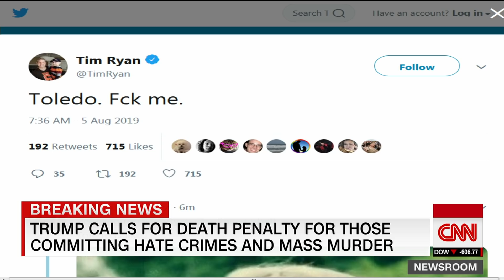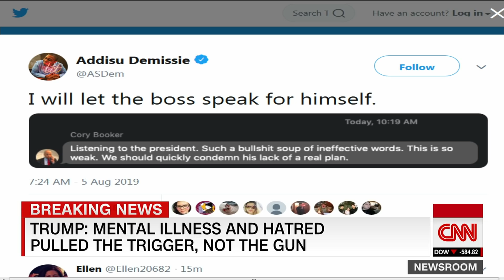CNN reporter doubts Trump will go after white supremacists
During a CNN panel discussing President Donald Trump's statement about the mass shootings in El Paso, Texas and Dayton, Ohio, CNN's Nia Malika-Henderson says she doesn't believe the President will use his bully pulpit to go after white supremacists like he uses it to go after immigrants.